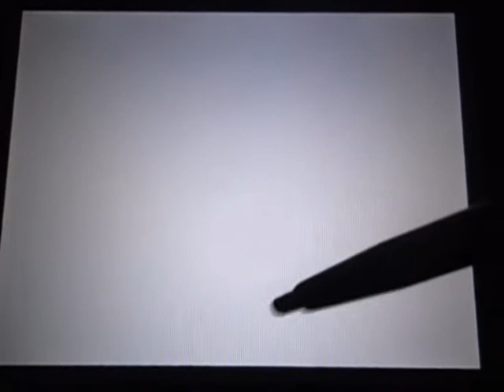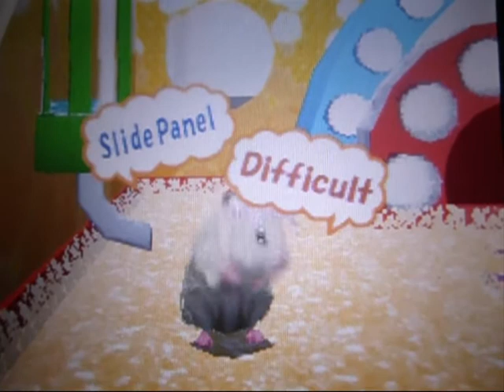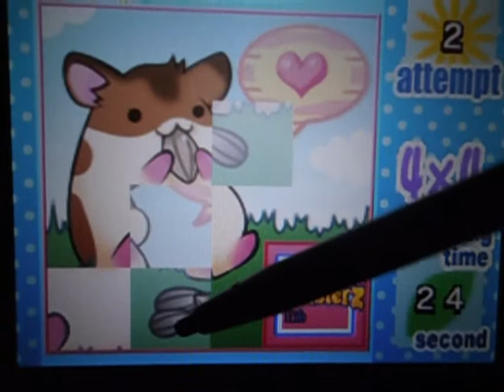Hamsterz life DS part 1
I play this game for a few days now, and i tought, let's make a video, there are not that match video's about this game, so.
My hamster is a golden hamster! And she grown up! But this is part 1. Part 2 is comming! And some guys thinking this is gay, and a real hamster is better, but i have a real hamster, but on holidays you don't take your hamster with you, i think. And then you have a hamster with you.